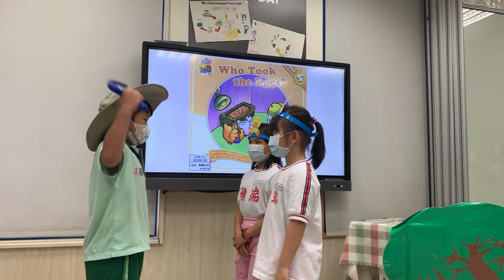KE2成果發表會2